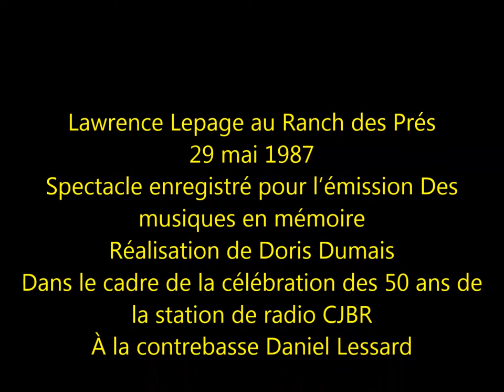Lawrence Lepage - Monsieur Marcoux live 1987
Lawrence Lepage au Ranch des Prés. Spectacle enregistré pour l’émission Des musiques en mémoire, le 29 mai 1987. Une réalisation de Doris Dumais, dans le cadre de la célébration des 50 ans de la station de radio CJBR. Lawrence Lepage est accompagné à la contrebasse par Daniel Lessard.